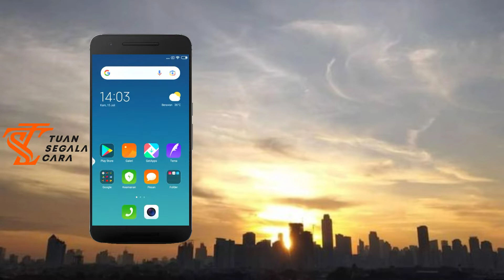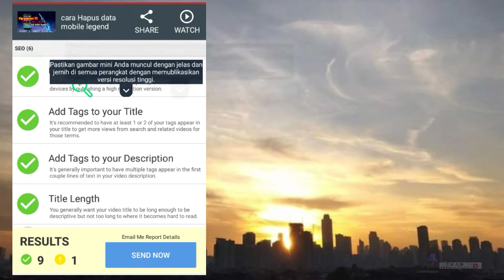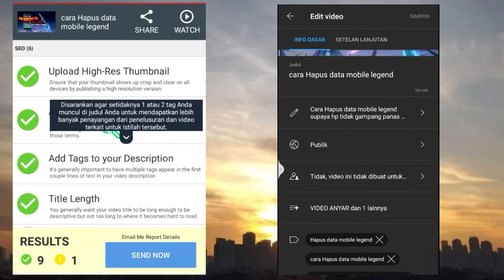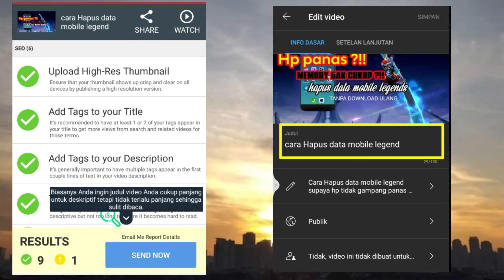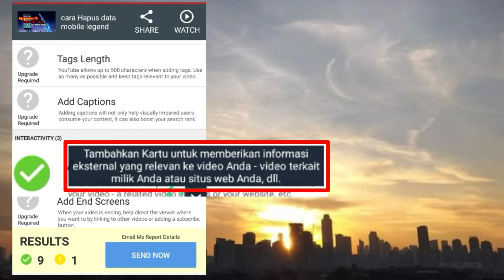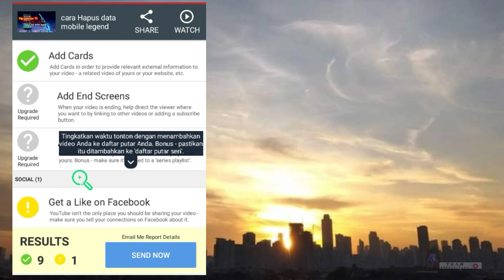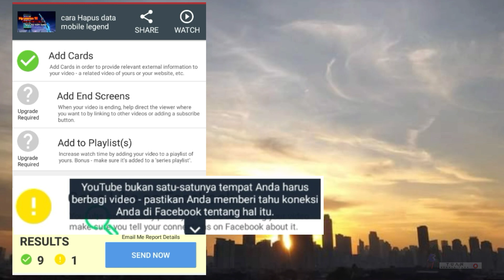TUTORIAL TUBEBUDDY UNTUK PEMULA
kali ini aku membagikan tutorial tubebuddy untuk pemula, aplikasi ini sangat cocok untuk youtuber pemula. tutorial tubebuddy android sangat mudah di gunakan, semoga tubebuddy tutorial ini bisa mbantu ya
cara menggunakan tubebuddy di android sangat gampang, semoga how to use tubebuddy for youtube ini membantu
oke sob semoga tutorial tubebuddy untuk pemula 2021, mudah di pahami tutorial tubebuddy 2021ada yang gratis dan ada yang berbayar
alat ini juga bisa buat optimasi SEO, tutorial seo youtube tubebuddy jadi sangat lengkap dan membantu para youtuber pemula